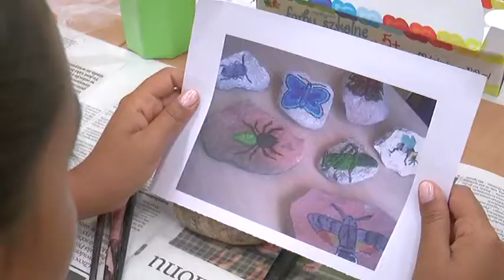LETNIE ZAJĘCIA W NADLEŚNICTWIE ŚWIDNICA